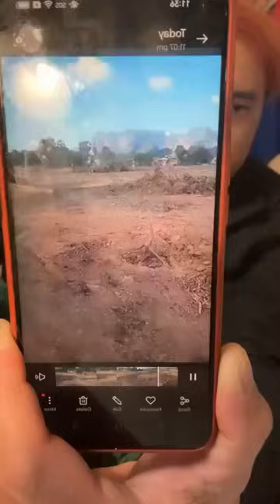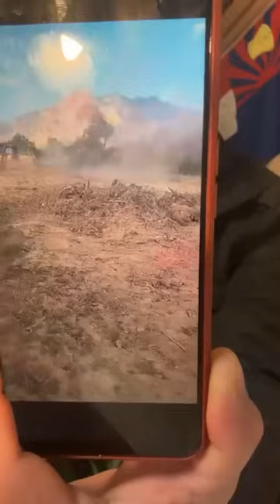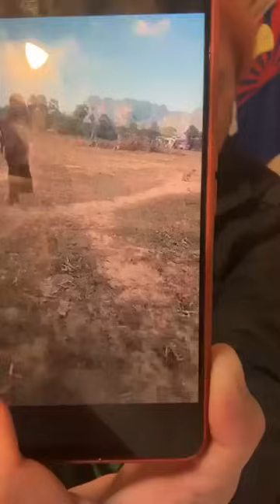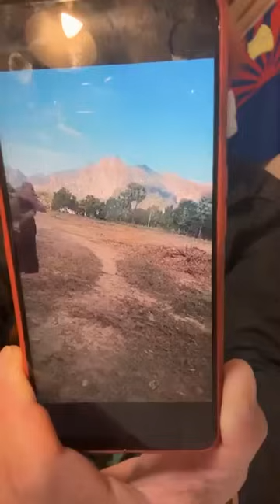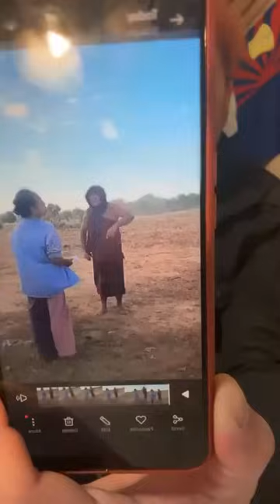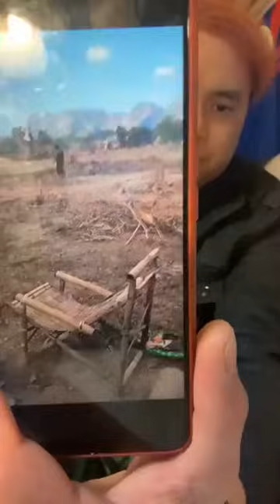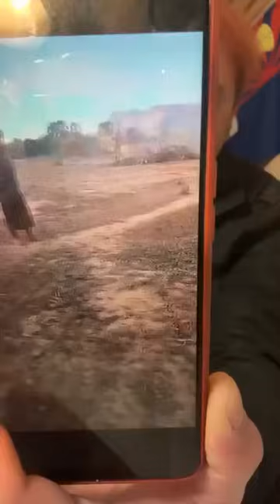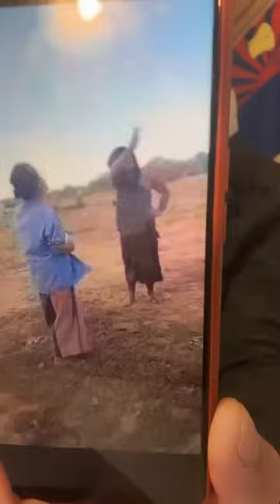November 29, 2023